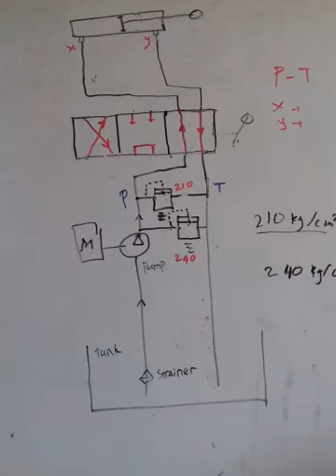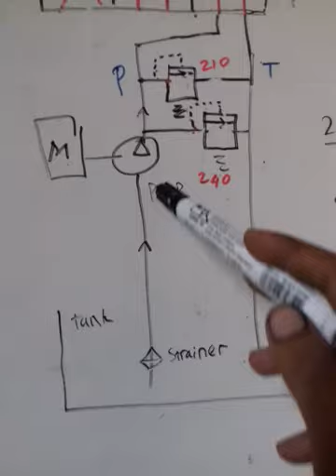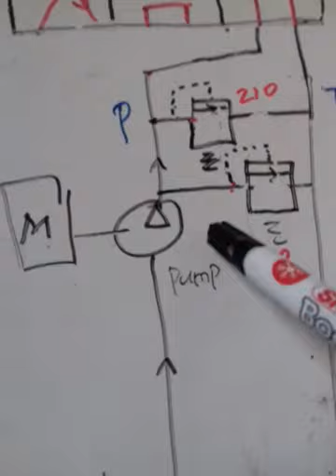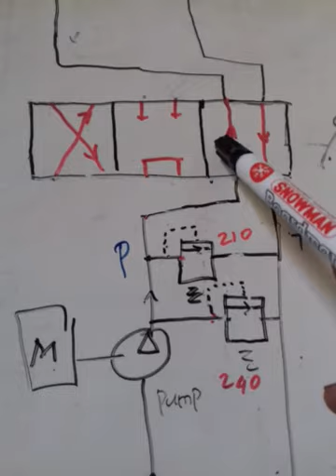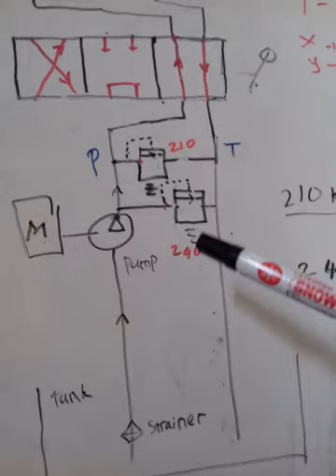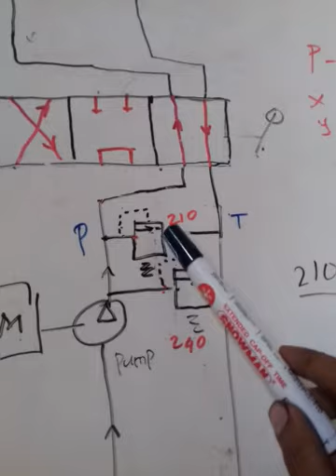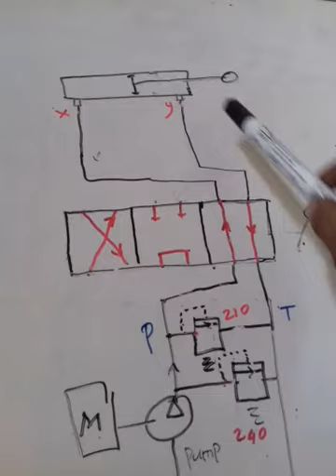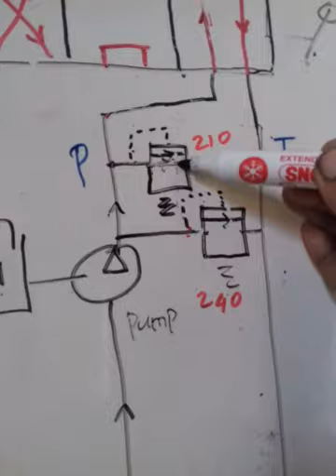belajar hidrolik sirkuit alat berat (excavator,bulldozer,wheel loader dll) mekanik alatberat# 1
belajar membaca sirkuit hidrolik part 1